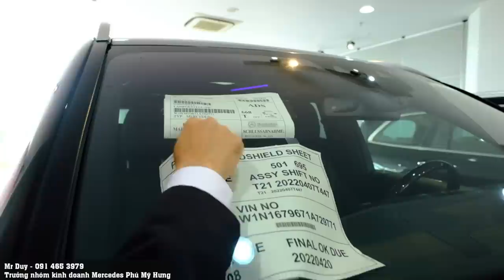Mercedes GLS480 Maybach chính hãng về showroom Mercedes Phú Mỹ Hưng | Màu sơn hơn 1 tỷ đồng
Các chiếc xe SUV gầm cao là xu hướng hiện tại trên thế giới. Trước đây các xe gầm cao được hiểu là các chiếc xe vượt địa hình , nhưng với Maybach GLS480 thì hoàn toàn ngược lạo. Chiếc xe được sinh ra giành cho các ông chủ thích xe phải to phải rộng mà phải xịn xò nhất có thể.